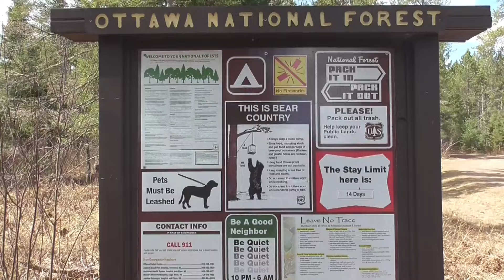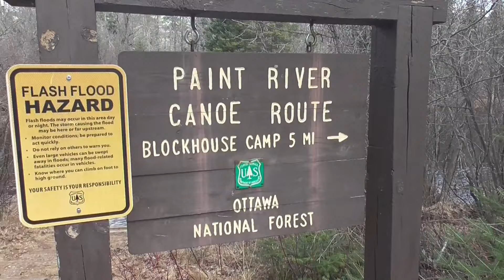Retired Vanlife: More FREE CAMPING in Upper Michigan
This week's retired vanlife adventure takes you to more free camping in Michigan's Upper Peninsula.  Two places along the Paint River that offer free camping.

As always, we will do our best to answer.

See you on our next fun retired vanlife adventure! 🤟🤟 🤟